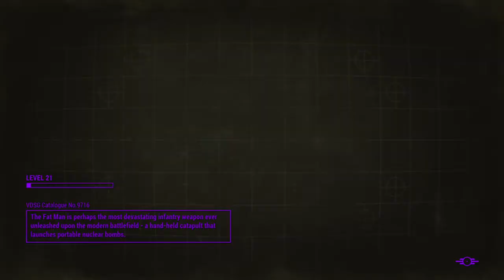Fallout 4: Drugs are bad except when they aren't.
Vid gamu